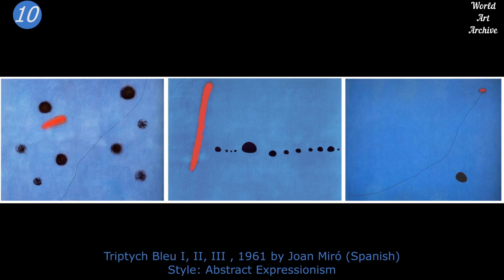TOP 10 FAMOUS BLUE PAINTINGS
Blue Paintings